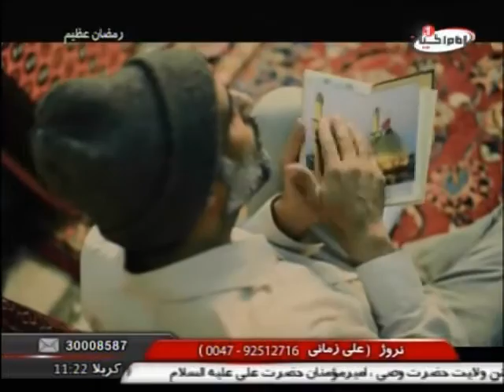عشق عالمین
با نوای : حمید حیدری
تهیه شده در شبکه جهانی امام حسین علیه السلام

imamhussein.tv